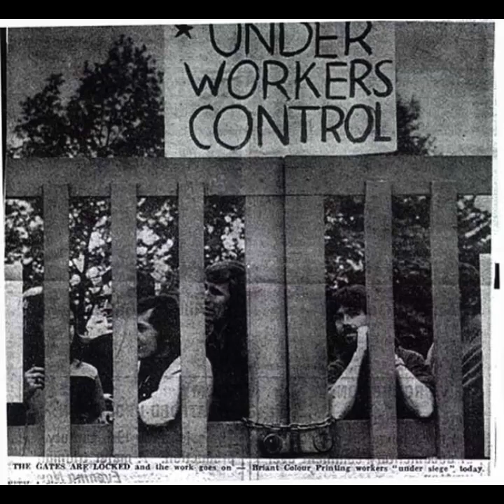Babak Amini- On the Notion of “Workers’ Control” in Marx and Marxists : A Survey (Engels, Lenin etc)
From Karl Marx’s Life, Ideas, and Influences: A Critical Examination on the Bicentenary
Shaibal Gupta, Marcello Musto & Babak Amini (eds.)

from wikipedia
"Workers' control is participation in the management of factories and other commercial enterprises by the people who work there. It has been variously advocated by anarchists, socialists, communists, social democrats, distributists and Christian democrats, and has been combined with various socialist and mixed economy systems.

Workers' councils are a form of workers' control. Council communism, such as in the early Soviet Union, advocates workers' control through workers' councils and factory committees. Syndicalism advocates workers' control through trade unions. Guild socialism advocates workers' control through a revival of the guild system. Participatory economics represents a recent variation on the idea of workers' control.

Workers' control can be contrasted to control of the economy via the state, such as nationalization and central planning (see state socialism) versus control of the means of production by owners, which workers can achieve through employer provided stock purchases, direct stock purchases, etc., as found in capitalism."